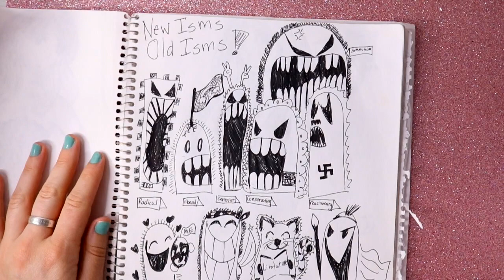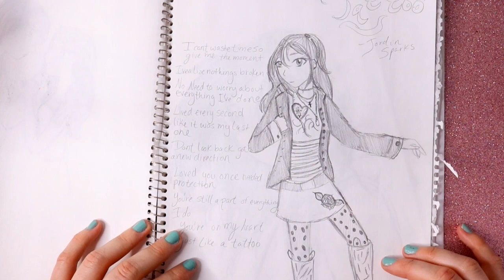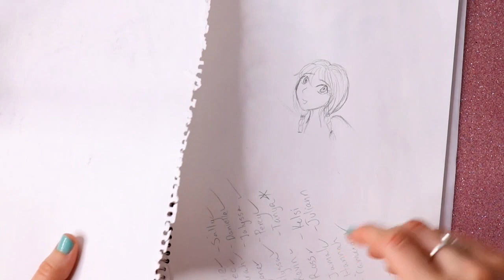FIRE FAIRY RE-DRAW THIS Challenge Sketchbook Tour of My High School Sketchbook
Re-drawing from my high school sketchbook. This drawing for the re-draw this challenge is from my junior year of high school sketchbook. I used to love drawing fairies all the time because I wanted to be a fairy growing up. I collected a lot of fairy figurines while I was growing up as well. I remember having a fairy figurine that inspired my high school drawing of the fire fairy. It was fun to recreate my original fire fairy!
Hope you enjoy this re-draw this challenge from my high school art!